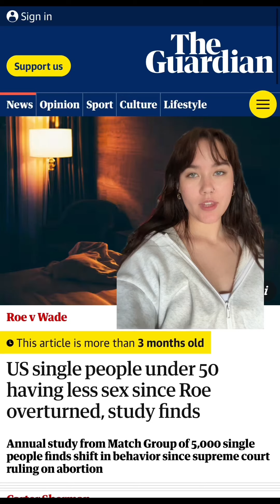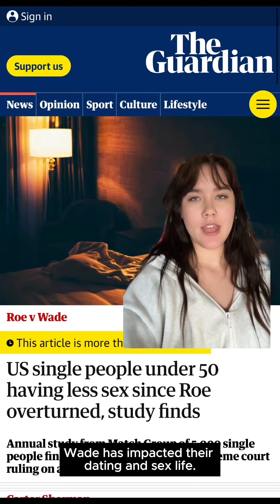US single people under 50 are having less sex since Roe overturned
Single people under the age of 50 in the US are having less sex since the overturning of Roe v Wade in 2022, which had previously given women the constitutional right to abortion. Here's what you need to know.